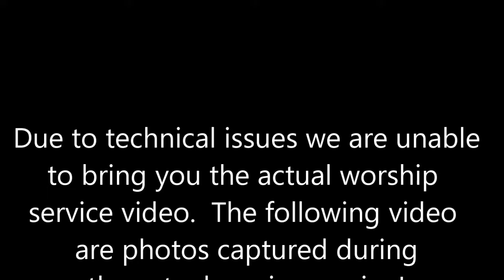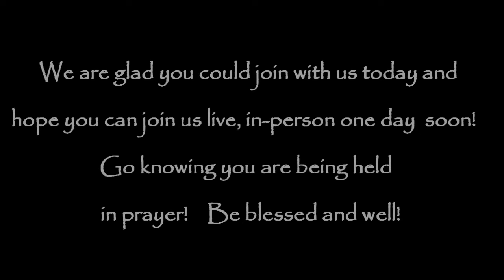"The Inn" Christmas Eve - December 24th, 2021 Worship Service - Compass Christian Church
"The Inn" Christmas Eve
December 24th, 2021 Worship Service
Compass Christian Church (Disciples of Christ) Mason, Ohio
Rev. Beckie Linn Gregory, Pastor

Recorded from Live Zoom Stream
via One License - Lic.# 702645-A.